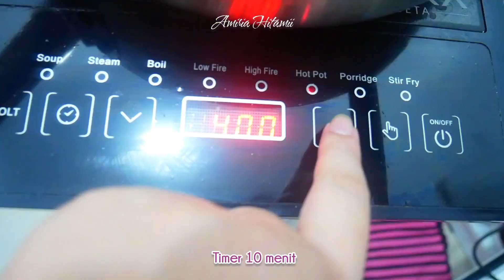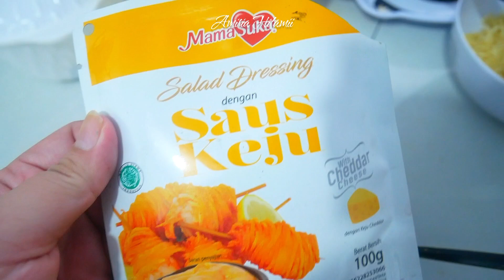Nyobain Masak Protein Analoq di Dapur Minimalis Sederhana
Cek Proteina Besar L | Proteina | Daging Nabati 250 gram dengan harga Rp14.500. Dapatkan di Shopee sekarang!

Kompor Niko Kiara Alpha / Beta / Gamma Kompor Listrik Low Watt Induksi dengan potongan 8%! Hanya Rp199.000 - Rp289.000. Dapatkan sekarang juga di Shopee!

Panci MASPION HELLO PANDA 18 cm With Glass Cover - Panci Kuping Enamel dengan potongan 15%! Hanya Rp74.800. Dapatkan sekarang juga di Shopee!

Royalstar Frying Pan Panci Penggorengan Stainless Steel Tiga Lapis Telfon Baja Kuat dengan potongan 56%! Hanya Rp95.000 - Rp149.000. Dapatkan sekarang juga di Shopee!

Advance Panci Listrik Multifungsi 200Watt (Bisa Masak Nasi) 1.8L Panci Kukusan Steamer Jumbo Panci Eletrik dengan potongan 55%! Hanya Rp99.000. Dapatkan sekarang juga di Shopee!

Saringan Mie Sendok Plastik Lubang Saringan Peralatan Masak Dapur Centong Spatula Sutil Penyaring Tahan Panas HLS311 seharga Rp30.000. Dapatkan sekarang juga di Shopee!